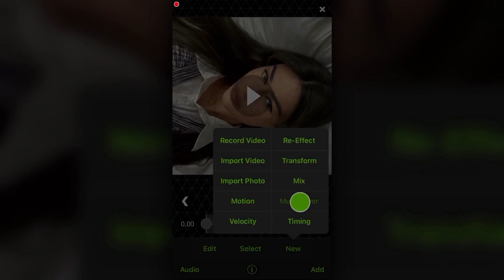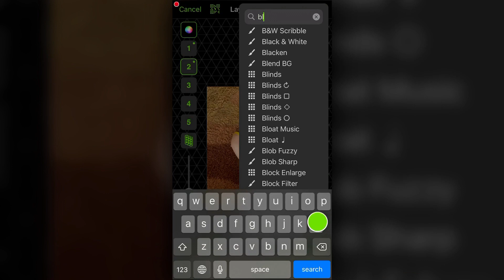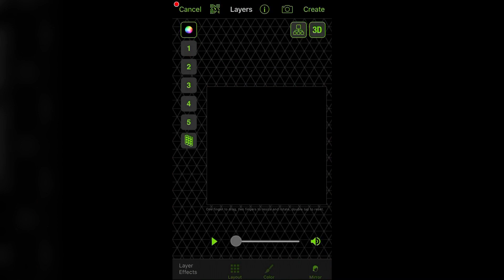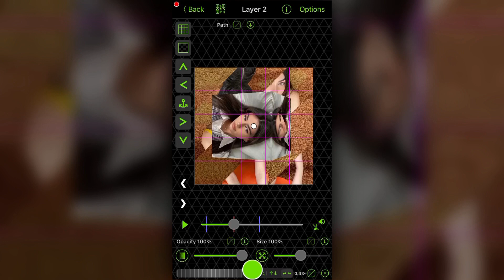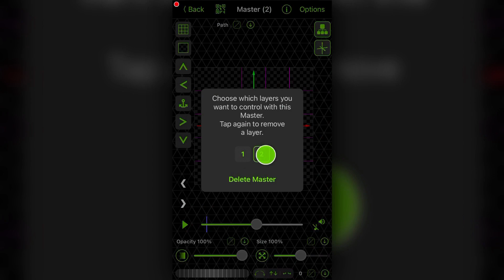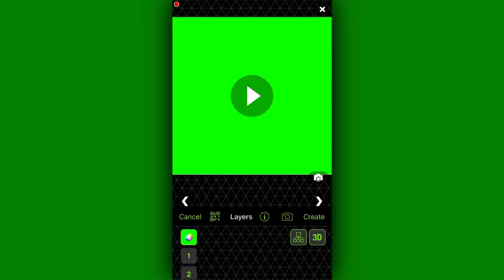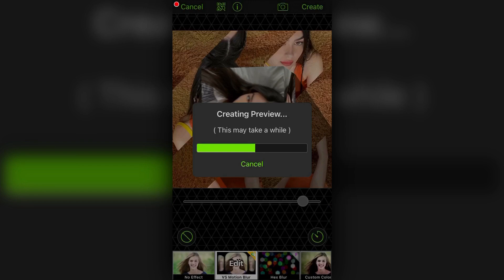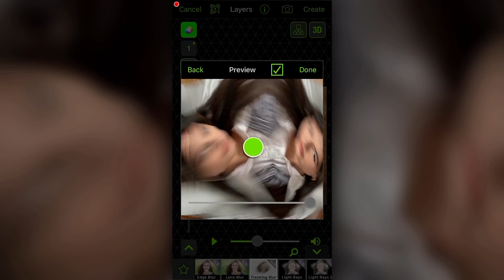Unique 3D Transition on Videostar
sire.m4a (channel) - @SireEditing506

- ffjolla (on instagram)

Don't feel obligated to give credits for green screen picture, that's why It's called a TUTORIAL and It's for everyone!

- qdvertx (instagram)